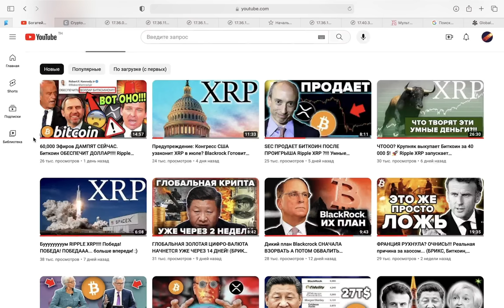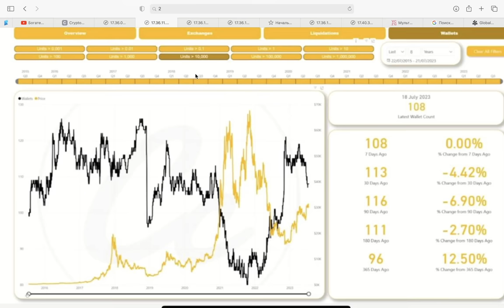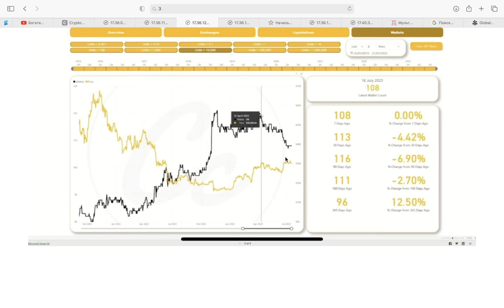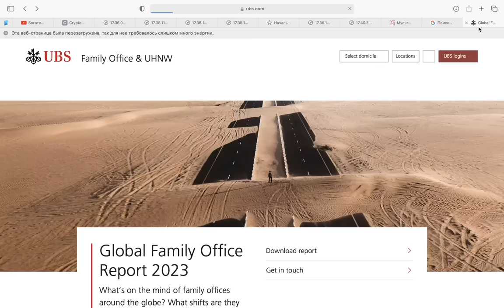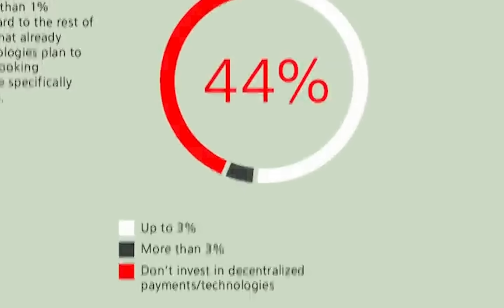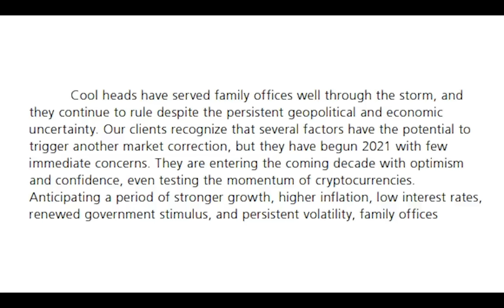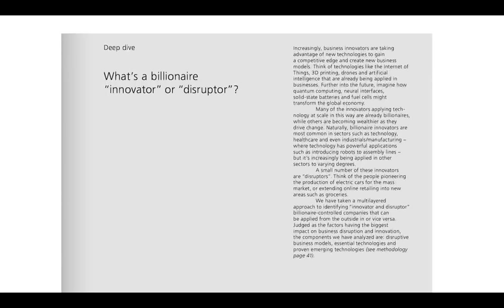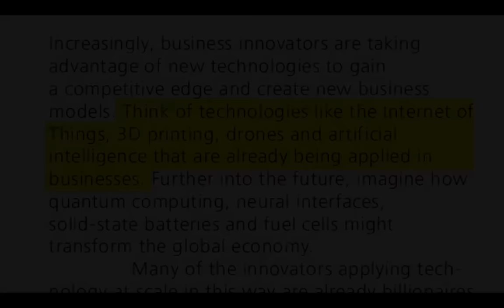Правительство США и киты ПРОДАЮТ БИТКОИН! Шокирующий ОТЧЕТ: ГОТОВЯТ РОСТ КРИПТОВАЛЮТЫ НА 35% в 2023!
00:00 Давай наберем 4000 лайков?
00:57 Правительство США продает Биткоин
01:52 Что делают Биткоин киты прямо сейчас?
05:50 Шокирующий отчет UBS о богатейших клиентах, крипто, биткоине, nft и defi!
09:38 Скорость принятия криптовалют шокирует